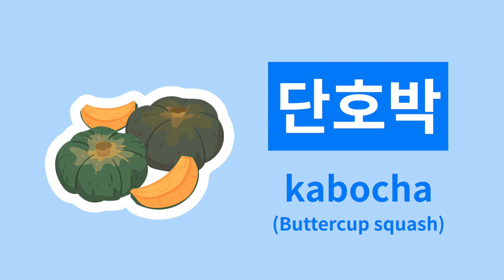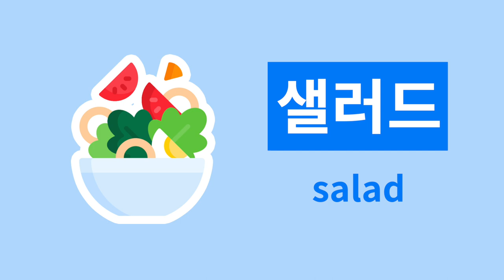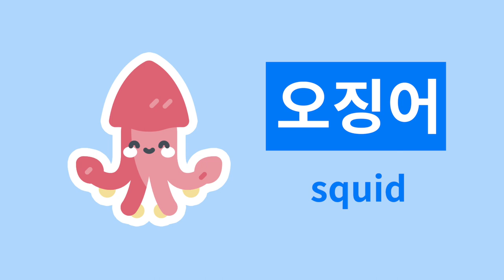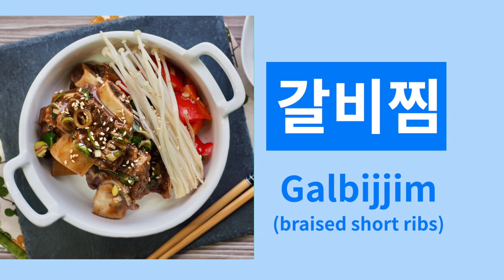Food (음식) Names in Korean with Pictures for Beginners - Korean Vocabulary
100 Food (음식) Names in Korean.
Basic simple Korean words for various foods.

With this channel, you are the best Korean learner!

👇100 word list

빵 bread
베이글 bagels
케이크 cake
샌드위치 sandwich
밥 rice
떡 rice cake
요거트 yogurt
우유 milk
치즈 cheese
달걀 egg
설탕 sugar
소금 salt
후추 pepper
식초 vinegar
고기 meat
소고기 beef
돼지고기 pork
닭고기 chicken
밀가루 flour
스파게티 spaghetti
피자 pizza
브로콜리 broccoli
당근 carrot
배추 kimchi cabbage
양배추 cabbage
깻잎 perilla leaf
상추 leaf lettuce
양상추 iceberg lettuce
고추 chili pepper
풋고추 green chili
호박 pumpkin
단호박 kabocha (Buttercup squash)
오이 cucumber
마늘 garlic
양파 onion
감자 potato
고구마 sweet potato
버섯 mushroom
콩나물 bean sprouts
파프리카 paprika
무 radish
파 green onion
옥수수 corn
콩 beans
도토리 acorn
토마토 tomato
시금치 spinach
애호박 squash
가지 eggplant
샐러드 salad
참치 tuna
연어 salmon
고등어 mackerel
장어 eel
멸치 anchovy
오징어 squid
문어 octopus
낙지 small octopus
바닷가재 lobster
전복 abalone
해삼 sea cucumber
게 crab
굴 oyster
새우 shrimp
성게 sea urchin
조개 clam
초밥 sushi
김밥 dried seaweed rolls
커피 coffee
차 tea
주스 juice
아이스크림 ice cream
과자 cookie
도넛 doughnuts
떡볶이 Tteokbokki
떡국 Tteokguk
미역 seaweed
미역국 seaweed soup
부대찌개 ripe kimchi and sausage stew
된장찌개 soybean paste stew
김치찌개 Kimchi stew
부침개 Korean pancake
불고기 Bulgogi
비빔밥 Bibimbap
한정식 Hanjeongsik (Korean formal cuisine)
삼겹살 pork belly
삼계탕 Samgyetang (chicken soup with ginseng)
설렁탕 Sullungtang (ox bone soup)
갈비탕 Galbitang (short rib soup)
갈비찜 Galbijjim (braised short ribs)
수제비 Sujebi (hand-pulled dough soup)
칼국수 Kalguksu (chopped noodles)
파전  Pajeon (green onion pancake)
돈가스 Pork cutlets
짜장면 Jajangmyeon (black-bean-sauce noodles)
짬뽕  Champon (spicy seafood noodle soup)
탕수육 sweet and sour pork
만두  dumpling
단무지 pickled radish
카레  curry